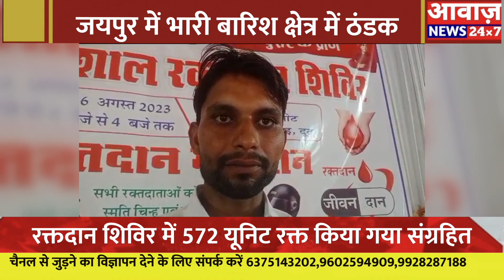निजी रिसॉर्ट में रक्तदान शिविर का हुआ आयोजन 572 रक्त संग्रहित